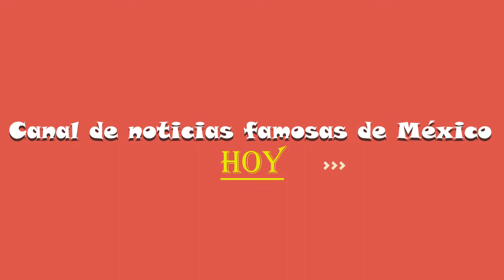El terrible colapso de la dictadura de Venezuela está a punto de ser revelado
NicolásMaduro HP Noticias